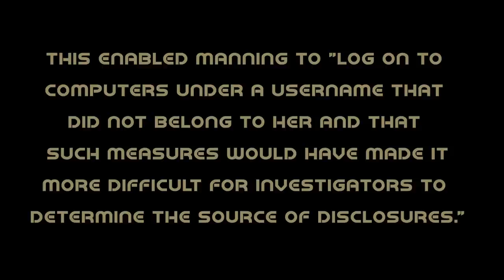DAY 14 Joe Lauria / Cathy Vogan on Assange Hearing: Mention by judge of US Elections; Patrick Eller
Joe Lauria will report every weekday at 5pm BST on the Assange extradition hearing.